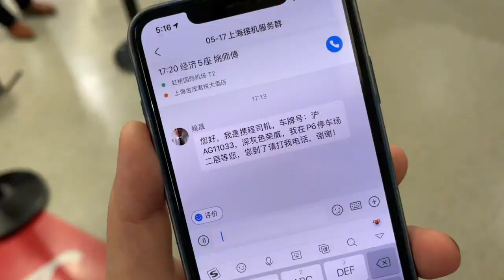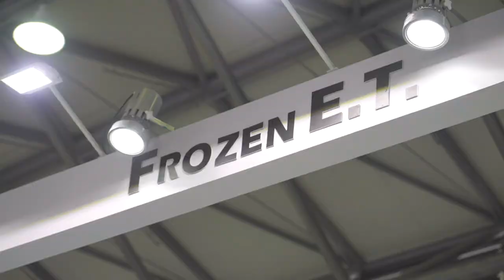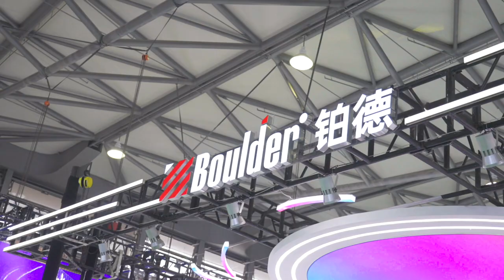IECIE2021 上海电子烟展 印象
从18年第一次看展以来，这一次IECIE怕是规模最小，最没收获的一次了。
大的展位都是老牌或者新晋的预注油品牌，各自各玩命的吆喝着自己开店补贴政策。开放式或者香薰盐的展位不多，SMOK是来了，亿海也来了，ASPIRE没来，UWELL也没来。还是看看9月份深圳那一场吧。
估计9月份，政策多少也会有点风声或者说已经出台了。到时候再看看是个什么情况吧。
拍了些小姐姐，住了个五星级，见了个老外朋友，无他。